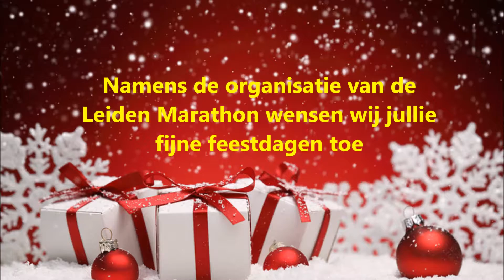vlog 11 studentenkampioenschap en kerst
Studenten worden uitgedaagd... en wij zingen voor jullie

Je hebt het waarschijnlijk nooit voor mogelijk gehouden, maar wij staan gewoon bij de kerstboom voor jou te zingen, omdat wij jou en jouw dierbaren heel fijne feestdagen en een gelukkig nieuwjaar toewensen.

En wij hebben het in deze vlog over de Open Nederlandse Studenten Kampioenschappen. De Leidse studenten dagen hun collega´s uit om in Leiden om de titels op de verschillende afstanden te komen lopen. Luister zelf maar.

En natuurlijk stellen onze dames jou ook weer een vraag. Want het blijft leuk om iedere week 2 startnummers (de afstand kies je zelf) weg te geven. Beantwoord de vraag in het filmpje en jij maakt er kans op. Schrijf het antwoord in een reactie.

Als je ons leuk vindt, deel dan het bericht of like onze pagina.

Deze vlogs publiceert de Leiden Marathon wekelijks op donderdagmiddag hier op Facebook. Zo willen wij laten zien wat er achter de schermen gebeurt om de 27e Leiden Marathon op 20 en 21 mei 2017 te organiseren

Je kunt ons ook volgen op ons facebook account

Maar ook instagram is weer online. Wil je leuke foto's wekelijks zien kan dit dus ook.

Wil je jezelf meteen inschrijven voor de Leiden Marathon dan is dat ook natuurlijk mogelijk. Dat kan door te klikken op deze link.